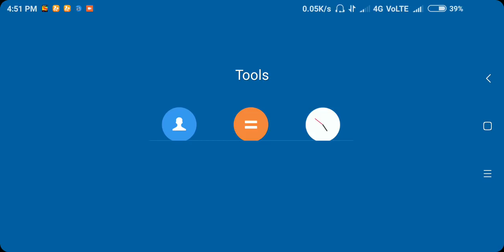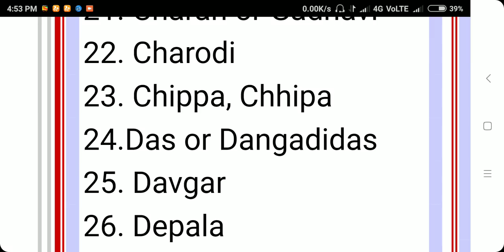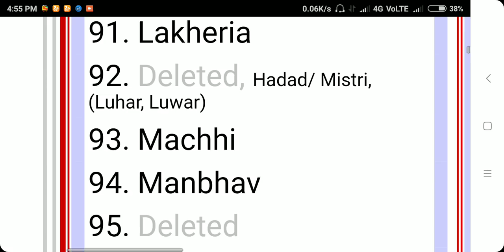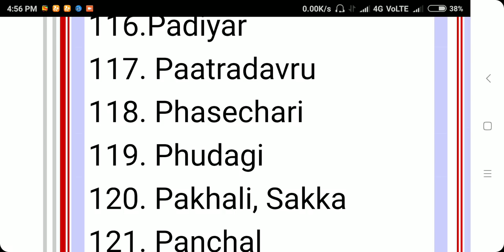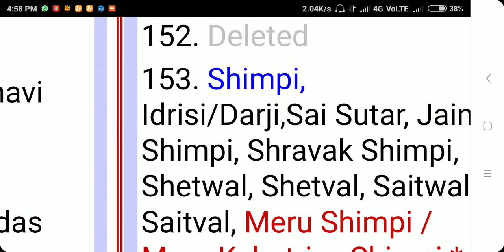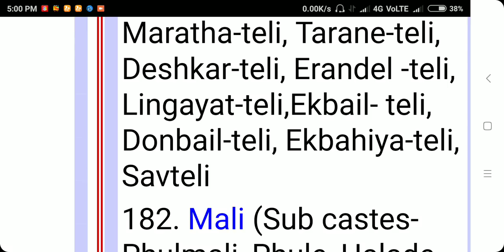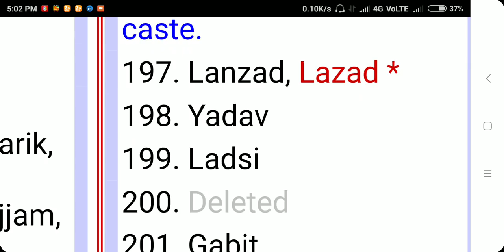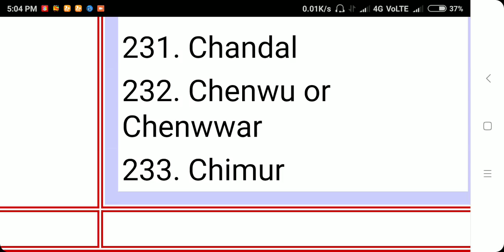महाराष्ट्र में OBC/GENERAL में कौन कौन सी जाती आती है! Centrpal cast of OBC/GENERAL in maharastra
Dosto is video me aap janege ki maharastra me obc and genral me kaun kaun si jati aati hai, dosto agar video accha lage to like aur channel ko subscribe kar dena thanks by te